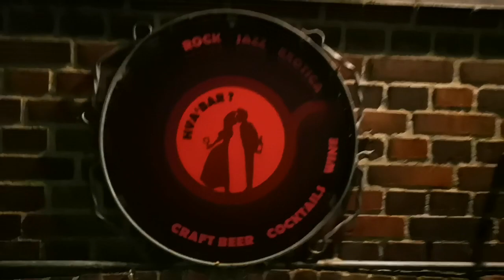Swartzheim - Hva’Bar - 5/11 - 2022